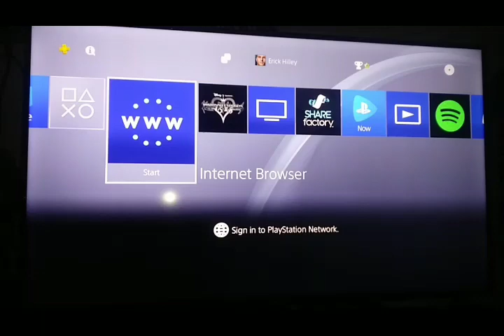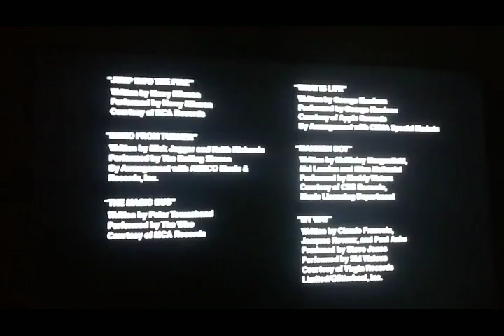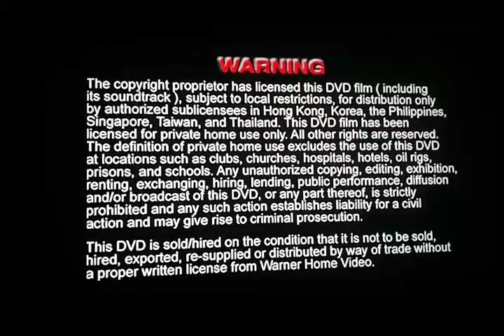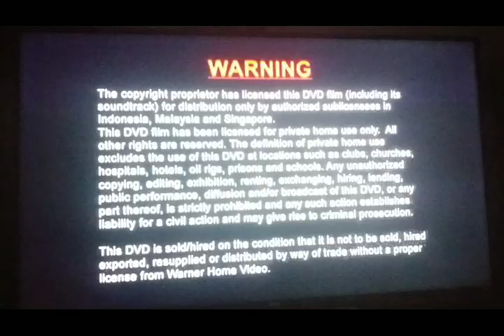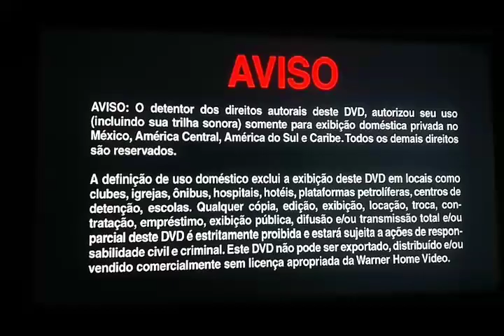Opening & Closing To Goodfellas 2018 DVD